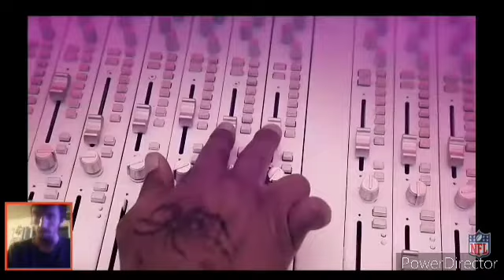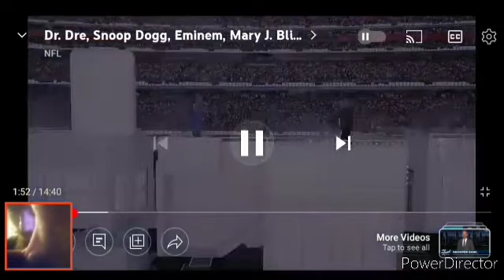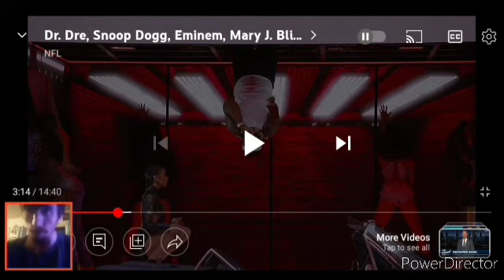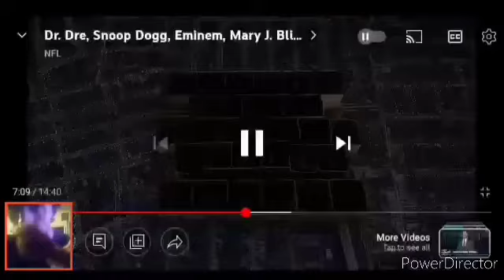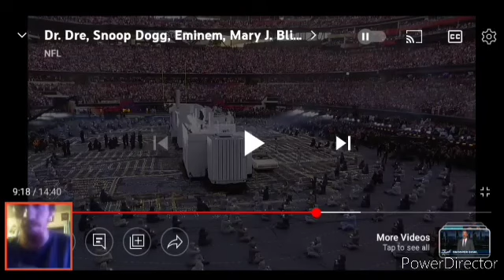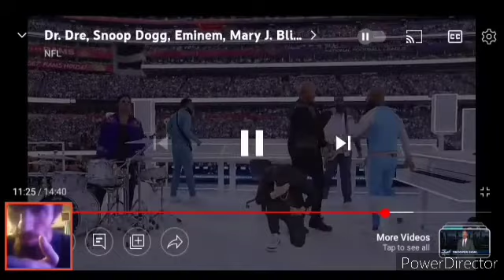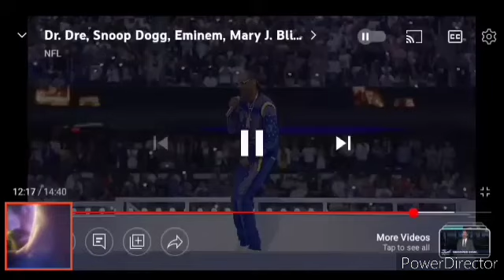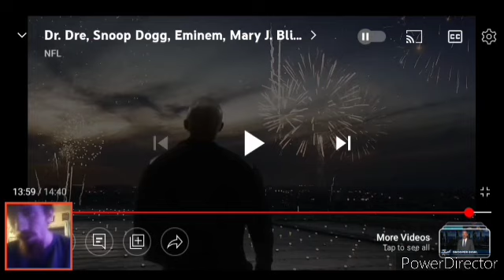TCPW REACTIONS - Reacting to Superbowl LVI Pepsi Halftime Show Performance